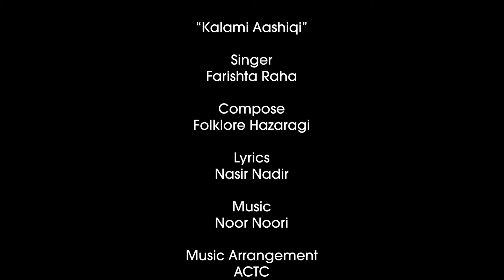Farishta Raha - New Hazaragi Song ] Kalam e Aashiqi آهنگ جدید فرشته رها [ کلام عاشقی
Kalami Aashiqi - کلام عاشقی
Singer: Farishta Raha
Lyrics: Nasir Nadir
Music Arrangement: ACTC
Compose: Folklore Hazaragi
Directed, Shot, Edit: Habib Qasimi
Art Direction: Ameer Hamza Zafari
Production Manager: Zahra Asghari
Special Thanks: Asef Ali Mohammad, Aun Ul Haider, Nayab Batool, Hujjat Ali
Nasrullah Shaida New Song Hazaragi (Laili Joo) Official video | نصرالله شيدا ( ليلي جو) هزارگي جديد

Nasrullah Shaida & Frishta Raha New Hazaragi Song 2018 - Shaparak نصرالله شیدا & فرشته رها [ َشاپرک